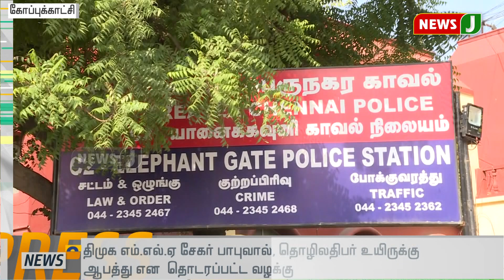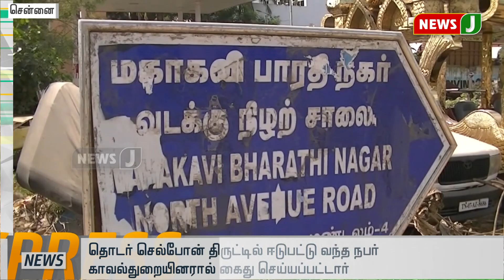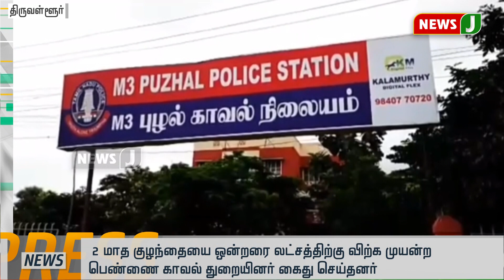விரைவுச் செய்திகள் 2pm (11.01.2020 )